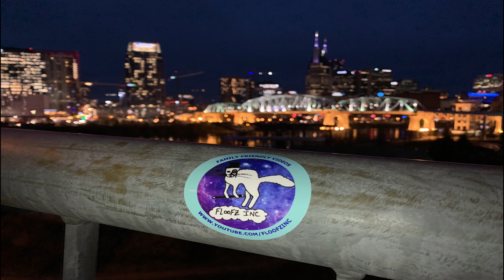Chinchillas Are So Funny!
Chinchillas are really funny little pets! In this video, you'll see some of the funniest chinchilla moments!